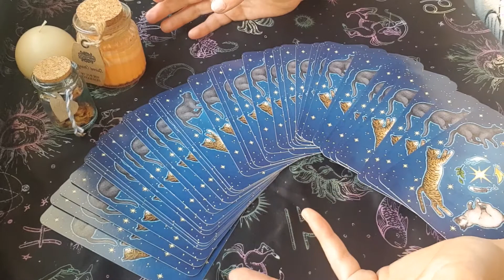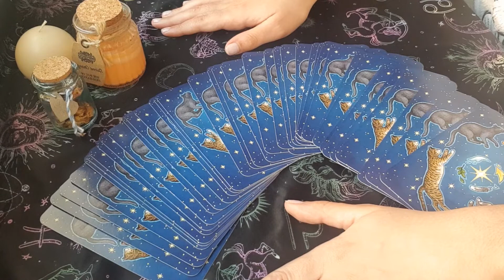🔮🐱🐶NUEVA LECTURA PARA SUPERCHAT AMARILLO🐶🐱🔮